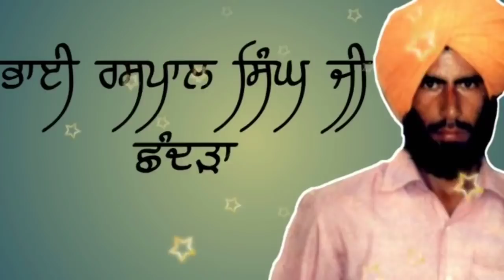ਪੁਲਿਸ ਵਾਲਿਆ ਦੀ ਰੇਲ ਬਣਾਉਣ ਵਾਲਾ ਖਾਡ਼ਕੂ | Bhai Rashpal Singh Ji chhandra Full History | Khalsa Vibes